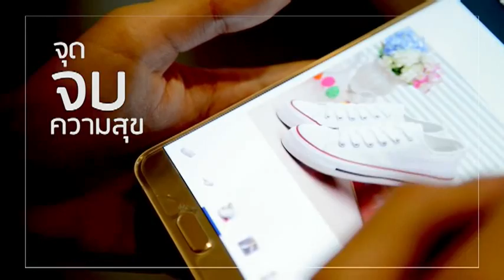รายการเมล็ดพันธุ์พอเพียง ตอนที่ 03 เริ่มต้นที่จุดจบ 3/1